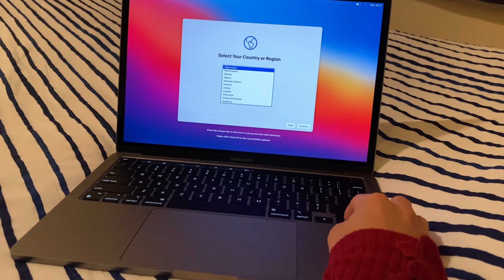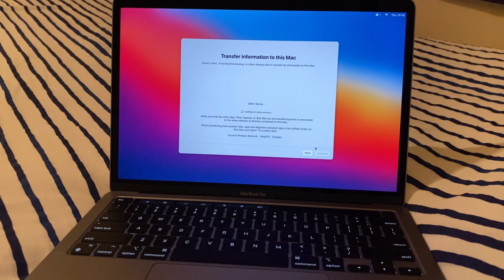Unboxing MacBook Pro with Lynn | M1 Chip MacBook so Far the Latest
Hello everyone, I have been thinking to have a personal laptop for quite a while. Thankfully, I got my first MacBook pro :) and very grateful to share the unboxing experience with you.

The spec of the MacBook is as below.
M1 Chip CPU, 8-core GPU, 16-core neural engine, 512GB of SSD memory, with a touch bar, and space gray in color!

00:00 Intro
00:18 Shopping at UTHSC
00:55 Unboxing
03:19 Applying Screen protector

I will be more than happy to response them.

Stay happy, stay safe, stay fit!